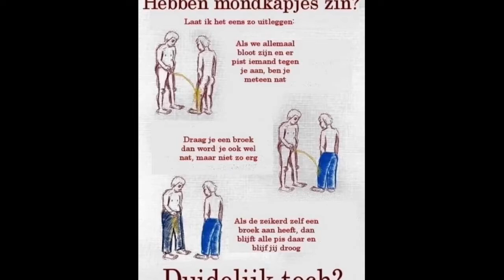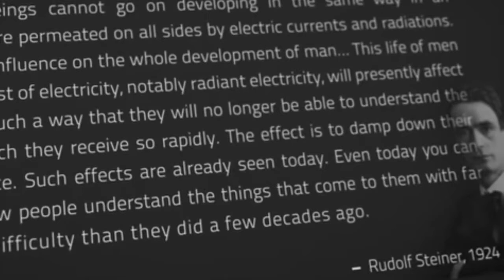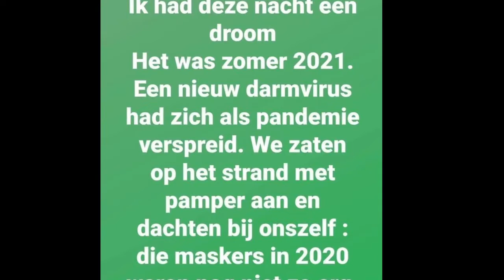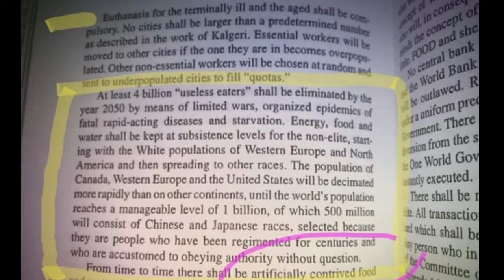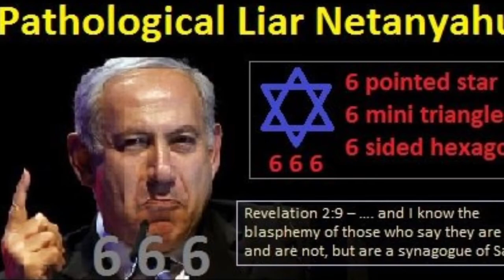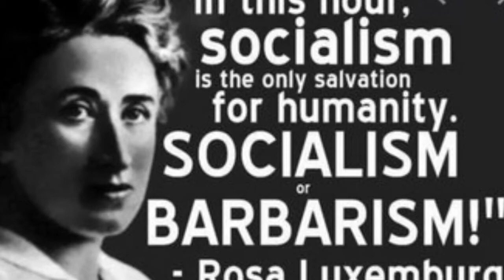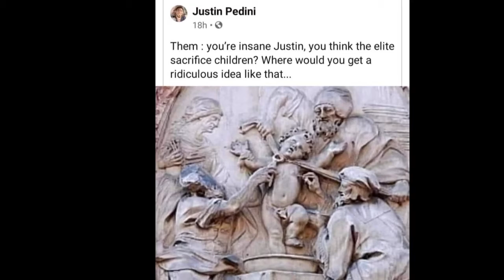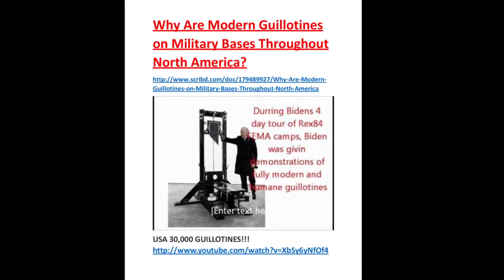iT IS LIKE THE....? (hET IS ALSOF DE...?) dUIVELS, dEMONEN & mENSEN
Essential Tactical Knowledge For Spiritual Warfare
mAY 29 2021
LET NO (wO)MAN DECEIVE YOU